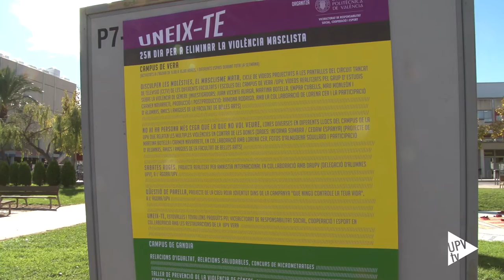Noticia @UPVTV: Día Internacional contra la violencia de Género [25-11-2015]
Silencio como repulsa por las 48 mujeres asesinadas en lo que llevamos de año. A las 12 del medio día la comunidad universitaria se ha reunido en el Ágora para conmemorar el Día Internacional contra la Violencia de Género. Tras un minuto de silencio, un globo negro ha subido simbólicamente al cielo, en recuerdo de cada una de estas víctimas mortales.

Se han realizado diferentes actividades para concienciar a la sociedad en la lucha contra la violencia. Se han colgado pancartas conmemorativas, se han emitido cortometrajes en las pantallas informativas de escuelas y facultades, se ha realizado el taller “Cuestión de pareja”, organizado por Cruz Roja y en el Ágora puede verse la exposición “Zapatos rojos”.

Que el día internacional no caiga en el olvido y la lucha contra la violencia de género consiga reducir el número de víctimas.